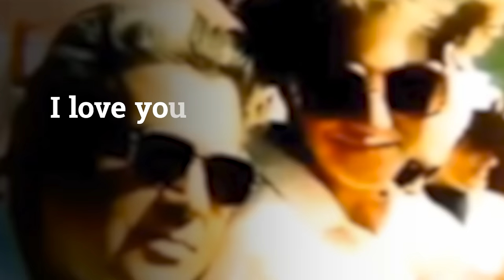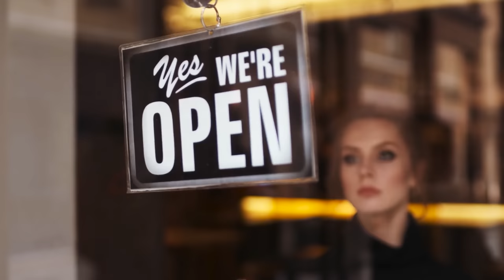5. Poisoners - Murder Mystery Weekend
On this mini-series of Binged, Payton dives into the second installment of our poisoners series discussing a strange case of poisonings that came with an odd suspect.

Case Sources:

Poison Mind (1996, St. Martin's Press), by Jeffrey Good and Susan Goreck.

Forensic Files, “Bitter Potion,” broadcast October 30, 1997 on TLC

Newspapers.com sources:

Doug Nurse and Doug Reardon, The Tampa Tribune, "Poisoning leaves pair critically ill," 15 Nov 1988, archived citing print edition, pp. B1, B6